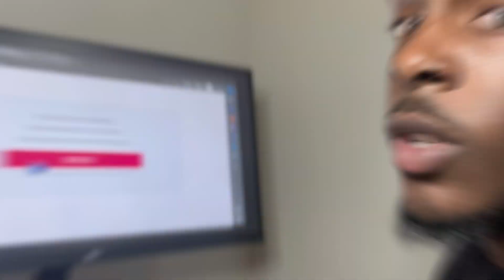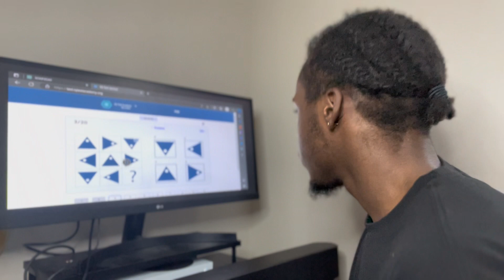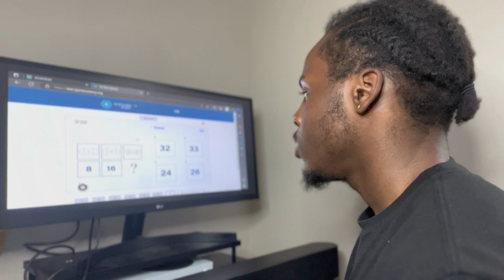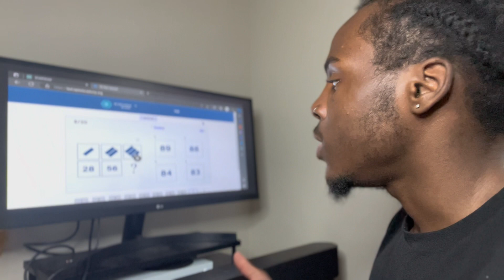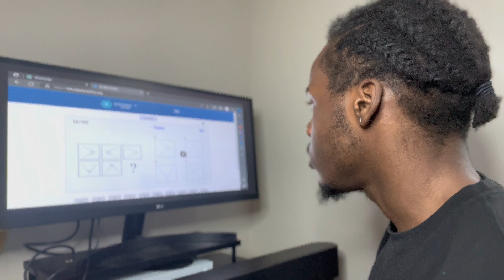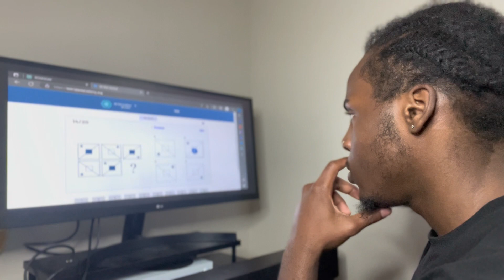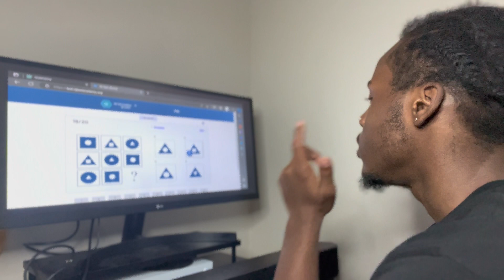DAVIENOMAR DOES AN IQ TEST ( CRAZY ENDING 🤦🏾‍♂️) !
NEW BANGGERR OUT NOW I HOPED YALL ENJOYED MANE MORE 🔥🔥🔥 OTW